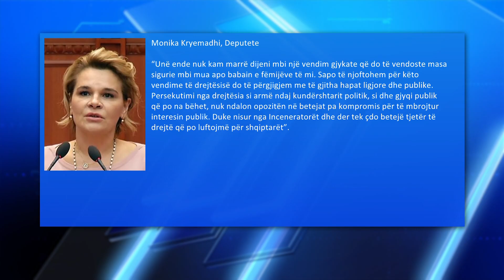TEUTA 1 OK